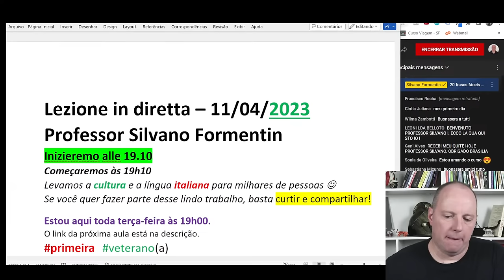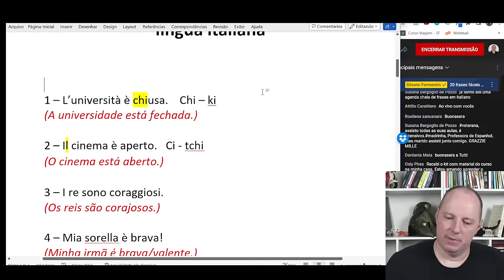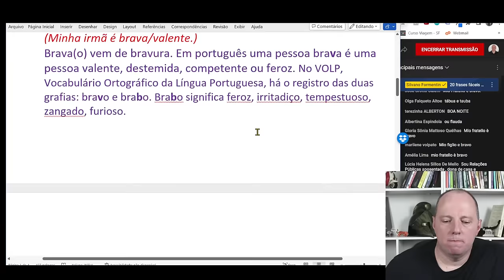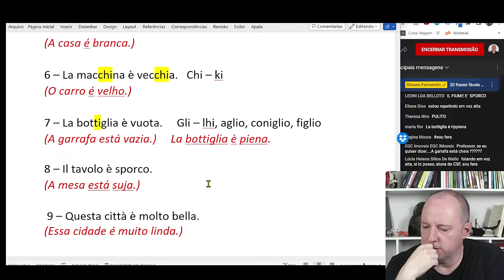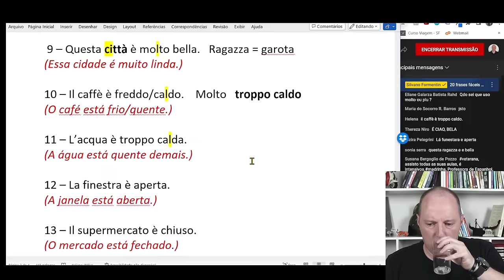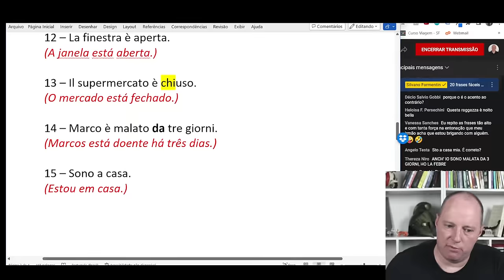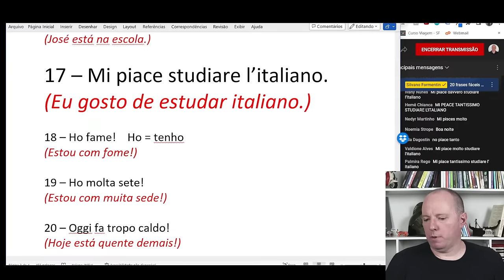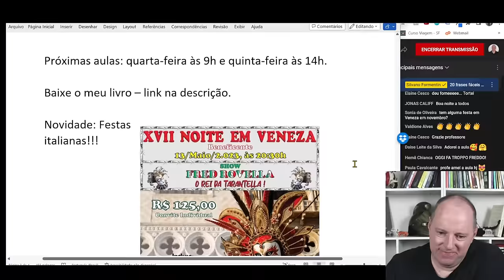20 frases fáceis para iniciantes na língua italiana | Aula de Italiano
Aprenda italiano em um evento online e gratuito!
Veja como aprender italiano pode ser simples, rápido e divertido.

O italiano é sem dúvidas um dos idiomas mais belos do mundo. Em uma viagem à Itália você certamente irá se apaixonar pela forma que o idioma é falado, gesticulado e expressado.

Na live de hoje, iremos treinar 20 frases e expressões para iniciantes na língua italiana. Essa lista te ajudará a melhorar as suas habilidades de conversação, leitura e escrita!